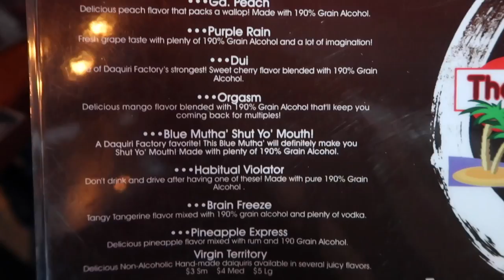HE DOESN'T KNOW WHAT'S COMING!